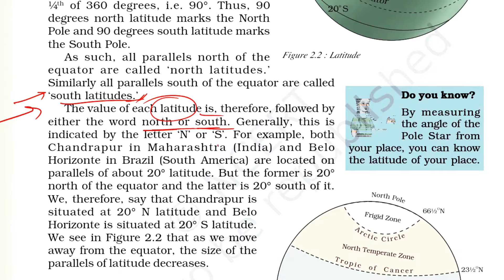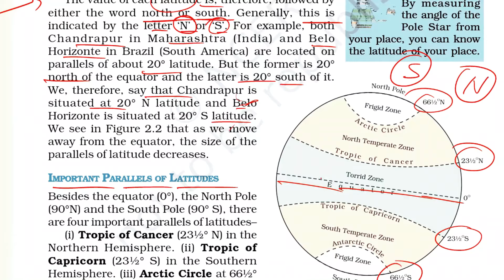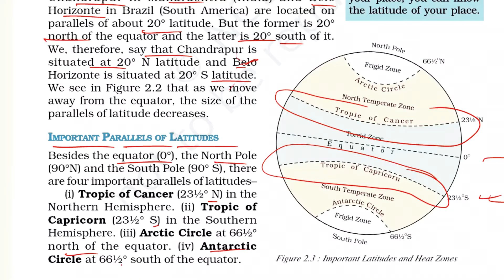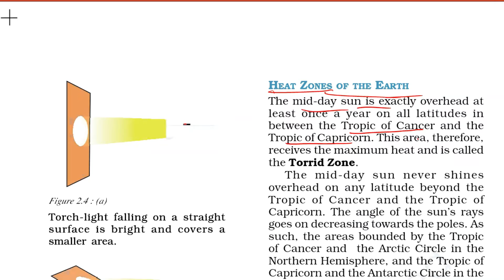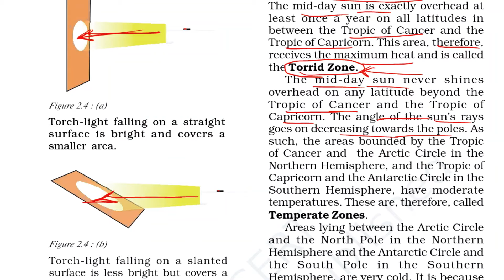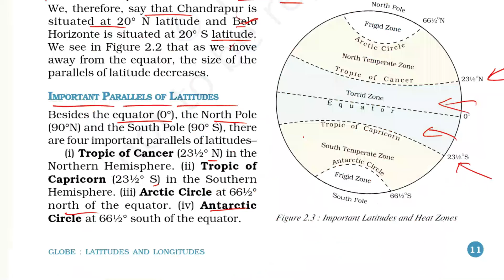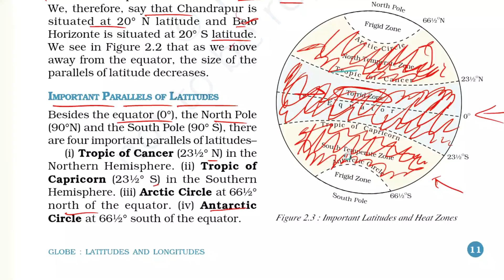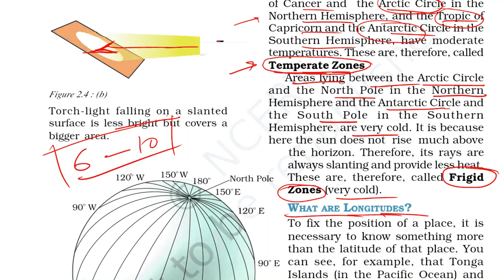Globe: Latitudes and Longitudes, Part 2 Class 6 Geography | NCERT Geography Class 6 Chapter 2